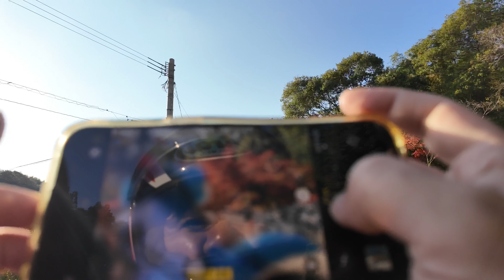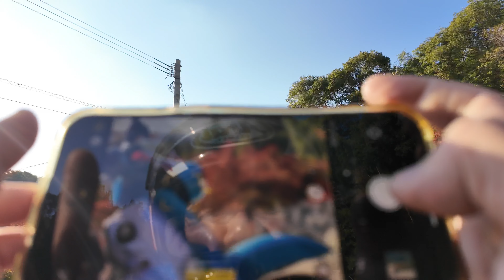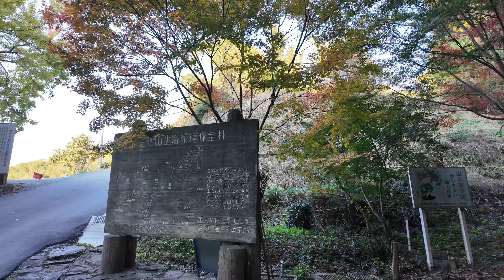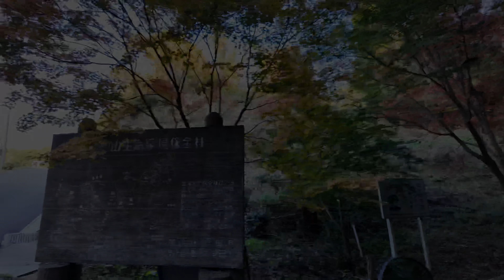4K 60p 今山 普光寺【フォトウォーク】【大牟田の今を映す】2023/11/22-02 増田うなぎ配達日記 SONY α7R5 タムロン 35-150ｍｍ Osmo Pocket 3 c125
2023/11/22撮影。
福岡県 大牟田市 今山 普光寺の風景

ヘルメットマウント(拡張アダプター使用)

【大牟田の今を映す】
お仕事を通して「大牟田」の日常の風景を出来るだけ高画質で留めていきたい。
基本、大牟田市や近郊の配達・器回収を主とした動画を淡々と上げていくライフログ チャンネルです。
(配達 器回収 動画は運転集中の為、ほぼお喋り無しです)

友人の「今は何でもない動画かもしれないがYoutubeが続く限り10～20年後に評価が変わってくると思うよ」との言葉に励まされ毎日動画投稿を続けております。

基本、【ホンダスーパーカブ C125】【ハンターカブ CT125】【アフリカツイン】【セロー】でまったり走るドライブレコーダー動画です。
他に、近隣のお店紹介・フォトスライドショー・ツーリング動画・道具紹介・ガンプラ動画など なにげない日本の日常をアップロードしていきます。

★GoproとDJI Osmo Pocket 3 を接続したアイテム。

●TELESIN POV ネックマウント
●Ulanzi Falcam F22 Gopro マウント
●Ulanzi Falcam F22 クイックリリースクランプ
●GoPro マウントカメラネジ(1/4規格)変換
 　(今回使っている物が終売してたので同様の物)

●DJI Osmo Pocket 3
●DJI Osmo Pocket 3 クリエイターコンボ

●DJI Osmo Pocket 3 バッテリーハンドル
●DJI Osmo Pocket 3 拡張アダプター
●DJI Osmo Pocket 3 キャリーバッグ
●DJI Osmo ミニ三脚

●DJI Osmo Pocket 3 広角レンズ（磁気着脱式）
●DJI Osmo Pocket 3 ブラックミスト フィルター（磁気着脱式）
●DJI Osmo Pocket 3 NDフィルターセット（磁気着脱式）

●Card DJI Care Refresh 1年版 (DJI Osmo Pocket 3)
●Card DJI Care Refresh 2年版 (DJI Osmo Pocket 3）

★ｍｍ765が使用している商品

●氷瀑 長袖クルーネックシャツ
●氷瀑 長袖フーデッドシャツ
●氷瀑 Tシャツ
●Honda(ホンダ) カジュアルメッシュパーカー ライトグレー
●コミネ CEレベル2セーフティジャケット ブラック L
●コミネ CEアーマードトップインナーウェア ブラック L
●コミネ プロテクトメッシュアンダーパンツ
●コミネ サーモライトハンドルウォーマー フリー AK-001 防寒

mitsutoshi_masuda_765　　(バイク・風景・鳥・日常)
mm765_namuko　　(人物・人型・ポートレート)
masudaunagi　(お店用)

CT125・C125は125CC(原付二種 ナンバープレートが桃色)なので
二人乗りOK・法定速度は車と同じ・2段階右折不要、
大型バイクや車と同じように運転ができます。

2023年10月1日 施行の景品表示法による消費者庁 規制対象（通称:ステマ規制）にならぬよう配慮して動画投稿しています。基本、動画化されているお店紹介・購入製品紹介・レビューはmm765が誰かの指示もなく作成したものです。もしも第三者から内容に指示があれば記事内で明記します。また、問題のある表現がありましたら問い合わせよりご連絡いただければ幸いです。アフィリエイトリンクを通じて製品を購入することで手数料が得られ当チャンネルの管理者が独自の判断で製品を選びテスト・レビューすることができます。

参考：令和5年10月1日からステルスマーケティングは景品表示法違反となります。 | 消費者庁

※動画内にて音楽を使用させて頂いてるサイト様